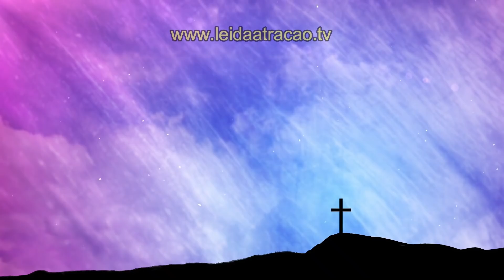A ORAÇÃO PARA PEDIR A CURA A DEUS, A JESUS E AO ARCANJO SÃO RAFAEL | Ouça Enquanto Dorme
Este vídeo apresenta um compilado com 3 orações para pedir a cura de doenças a Deus, a Jesus e ao arcanjo São Rafael. Esta é uma oração para ouvir dormindo e assim relaxar, descansar e dormir em paz, confiando que a saúde vai chegar em breve.